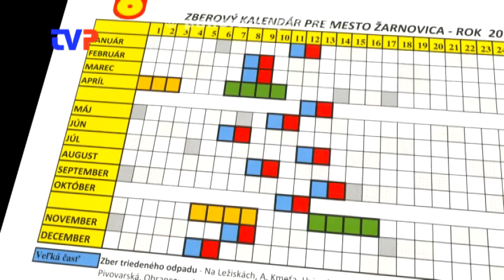Monitor 22/2017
Relácia o pripravovaných aktivitách a akciách mesta Žarnovica na mesiac november.